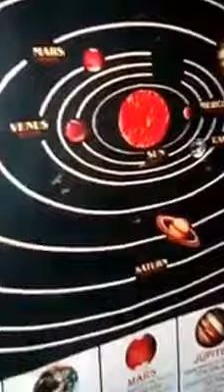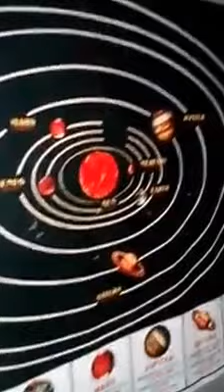the solar system by bakenken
my little astronomer..